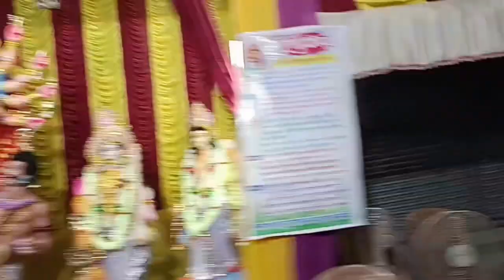শুভ ষষ্ঠী সবাই কে 😊 বাড়ির সবাইকে pujo special gift ki দিলাম ✌️